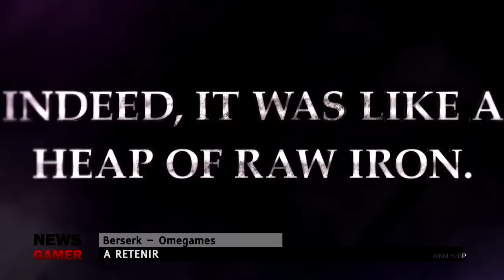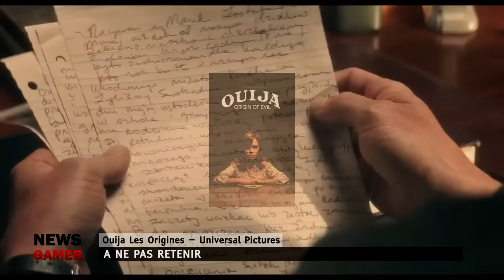📡 LE PROCHAIN ZELDA, UNE TUERIE ? (News Gamer #240)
Dans cette nouvelle News Gamer, nous vous parlons des news à retenir (The Legend of Zelda, Berserk, etc.) et à ne pas retenir (No Man's Sky, Criterion, etc.). Nous vous passons au crible le jeu "LEGO Star Wars 7" et le film "Ninja Turtle 2". Pour se quitter, la bande-annonce de Inferno.

SOMMAIRE :
A retenir :
The Technomancer
The Legend of Zelda: Breath of the Wild
Berserk
Miss Peregrine et les enfants Particuliers
Jack Reacher Never Go Back

A pas retenir :
No Man's Sky
Criterion abandonne une jeu
Devil's Third
Nerve
Ouija: Les Origines

Passé au crible :
LEGO Star Wars : Le Réveil de la Force
Ninja Turtle 2

Fallait voir :
Inferno

© Emission sur l'actualité des jeux vidéo et du cinéma.